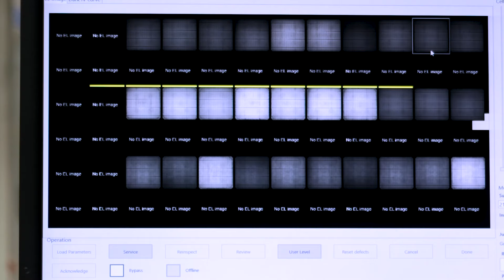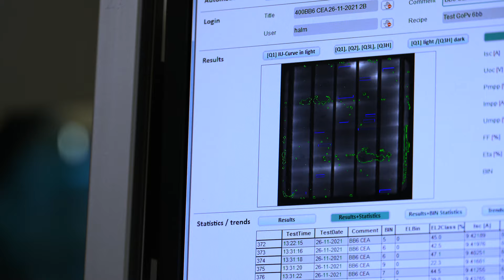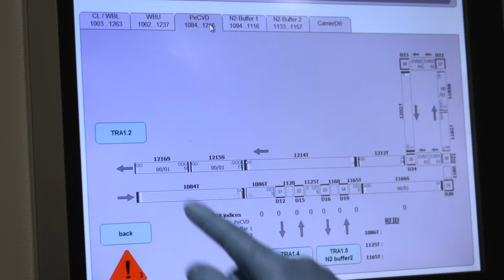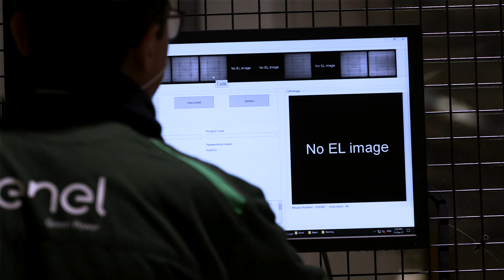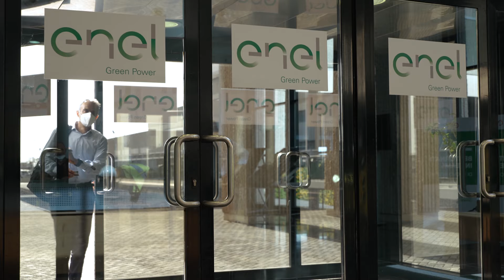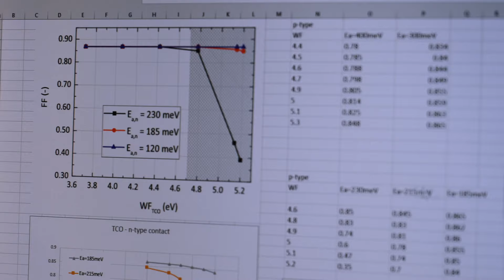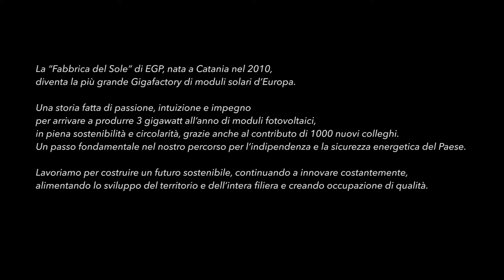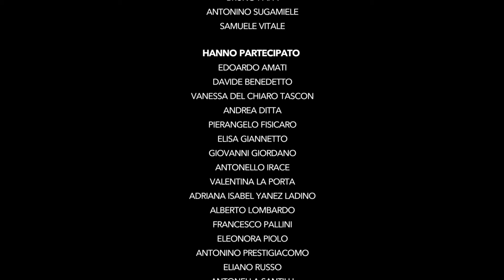The Sun Factory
🎬 From the director Pierfrancesco Li Donni, comes The Sun Factory, a documentary that takes you inside our 3Sun Gigafactory in Catania, Italy. Back in 2010, the decision to invest in photovoltaic panel production in Sicily has set in motion an innovative supply chain in the solar energy sector. This is driving the national ecological transition.
Discover the story of the work, passion and insights of technicians, employees and managers who build Italian energy freedom and independence every day.